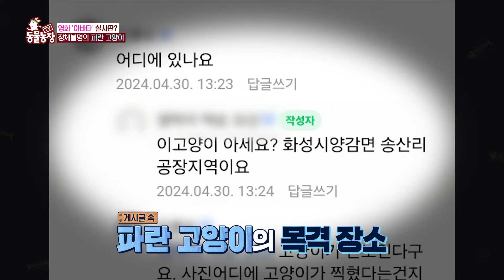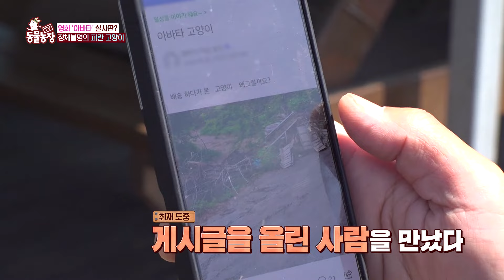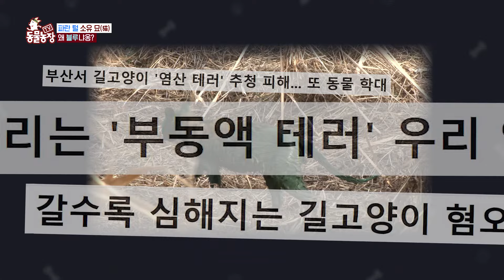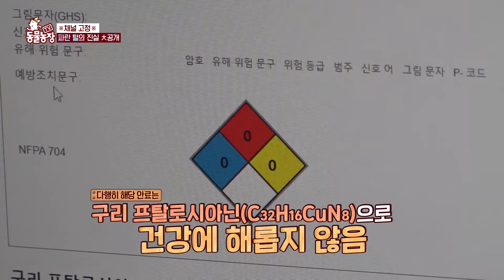[새롭동물농장] 파란색 털을 가진 신기한 고양이?!💙 아바타 고양이의 미스터리🙀 / EP.1177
TV동물농장 1177회
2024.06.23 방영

고양이가 된 아바타? 아바타가 된 고양이?
파란 털을 가진 고양이의 진실을 찾아 나선 TV동물농장💨
육아에 지친 어미 고양이가 창고에서 쉬다 오기만 하면 털이 더 파래진다!!💙
고양이의 털을 파랗게 만든 원인은 무엇일까요!?😆